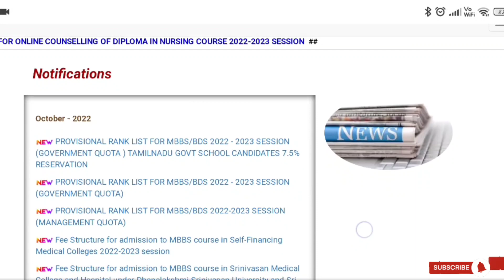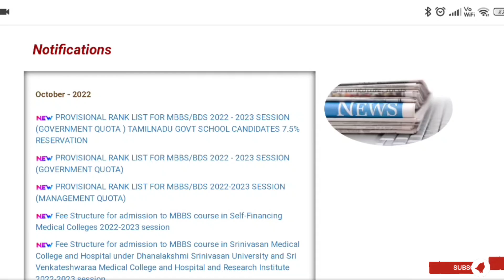TN MBBS & BDS Counselling Date Announced |Nursesprofile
link